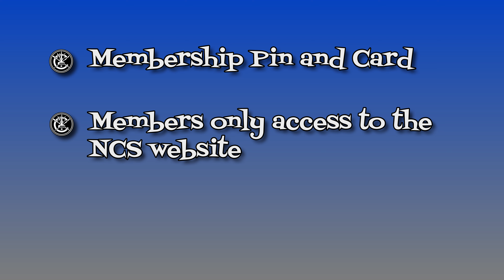NCS Membership FAQ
A short video produced by the National Cartoonists Society, explaining the organization and how to join.

Designed and written by Greg Cravens. Animated and voiced by John Lotshaw.

Thanks to Toon Boom for their assistance in getting this made.